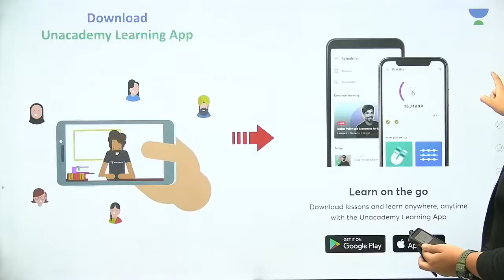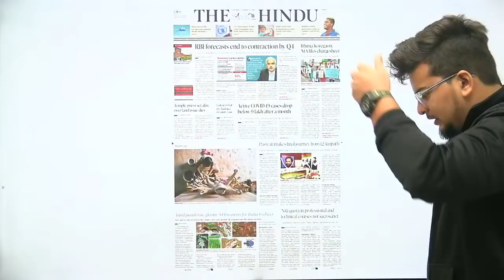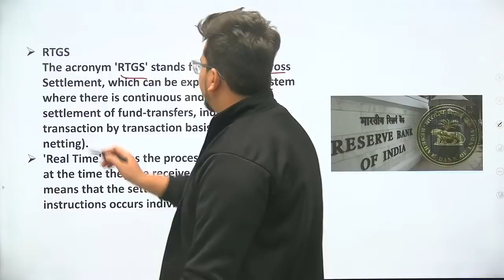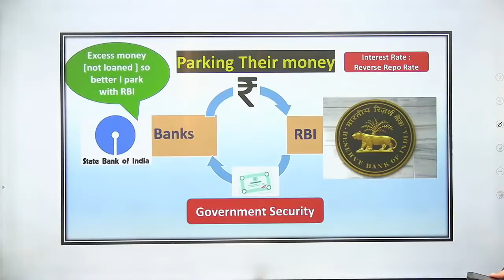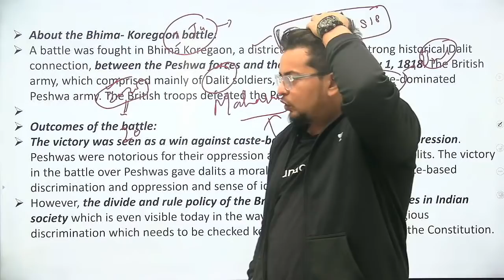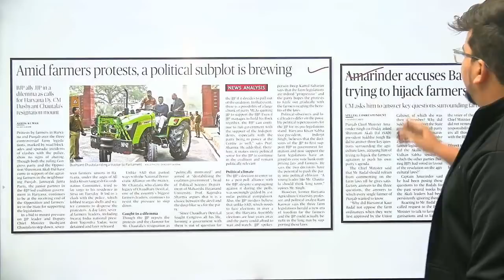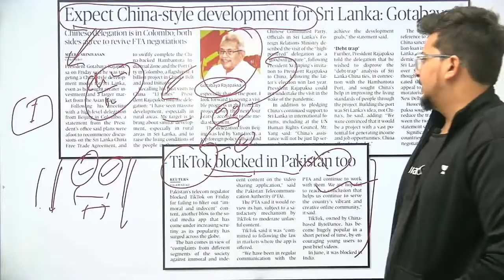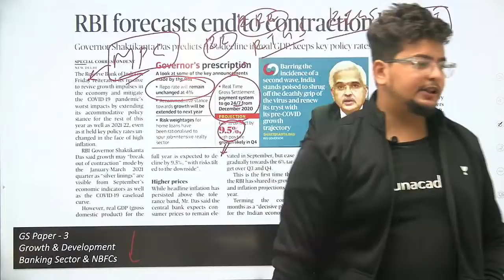'The Hindu' Daily News Analysis | 10 October 2020 | UPSC CSE/IAS 2021 | Manvendra Pratap Singh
The Hindu Daily News Analysis - 10 October 2020 for UPSC CSE/IAS Prelims and Mains will be covered by Manvendra Pratap Singh. The Hindu Daily News Analysis is extremely crucial from the UPSC's perspective. Students are requested to watch the entire session for better understanding.

Unacademy Plus Subscription Benefits:
1. Learn from your favourite teacher
2. Dedicated DOUBT sessions
3. One Subscription, Unlimited Access
4. Real-time interaction with Teachers
5. You can ask doubts in the live class
6. Limited students
7. Download the videos & watch offline